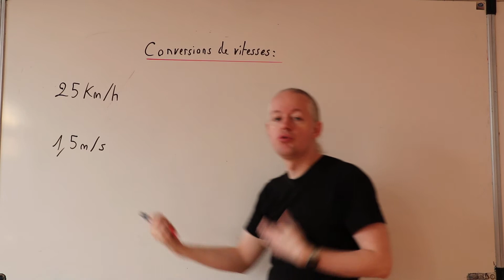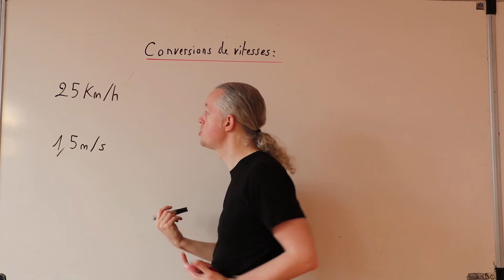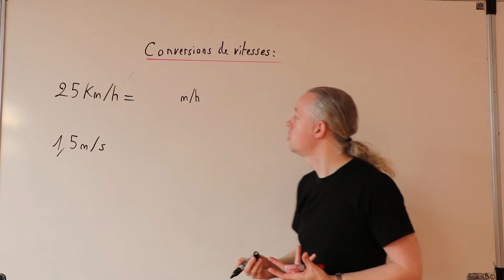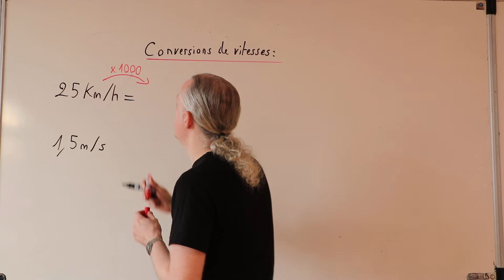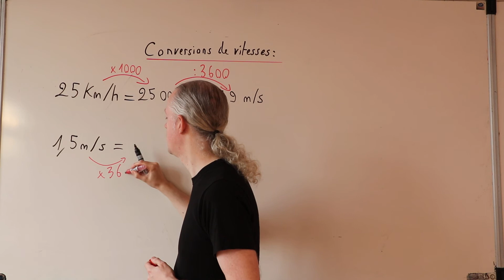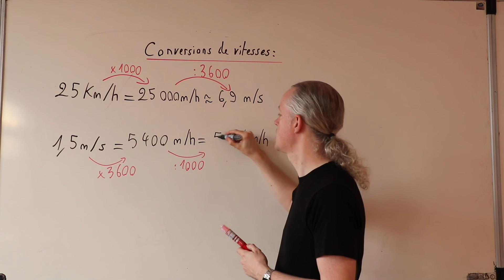Conversions de vitesses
4e : Exemples de conversions de vitesses (de km/h à m/s et réciproquement) (par François Goblet, professeur de Mathématiques)